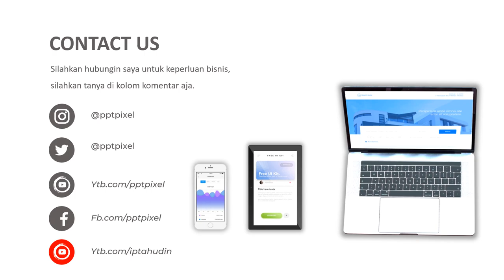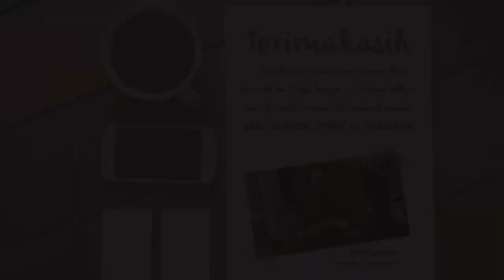IKLAN SAMPO, PANTENE, SUNSILK, DOVE, DUTA SAMPO LAIN, PEMBERSIH RAMBUT, ANTI KETOMBE, RAMBUT HITAM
Jasa Iklan Sampo, Pantene, sunsilk, dove, duta sampo lain, pembersih rambut, anti ketombe, rambut hitam Video Iklan

           KUMPULAN CONTOH VIDEO KAMI
2. CONTOH VIDEO FASHION SHOW
5. CONTOH VIDEO PERSONAL BRANDING
7. CONTOH VIDEO COMPANY PROFILE
8. CONTOH VIDEO PROMOSI MASAKAN
9. CONTOH VIDEO IKLAN KENDARAAN
10. CONTOH VIDEO UCAPAN, UNDANGAN

By : Iptahudin
m.me/iptah